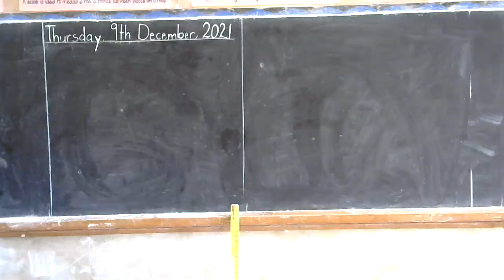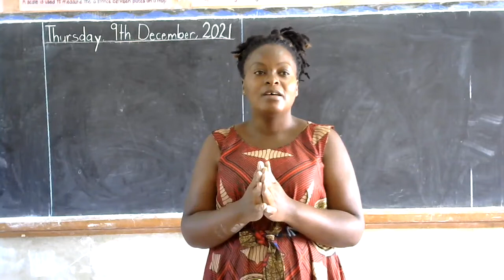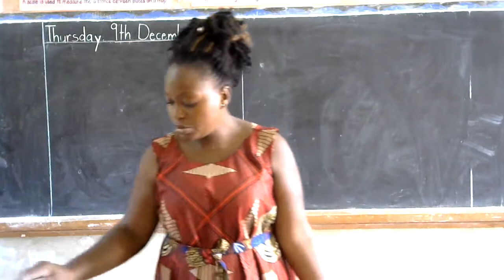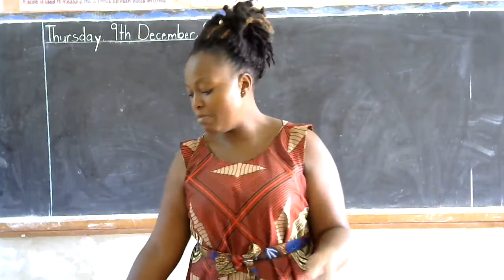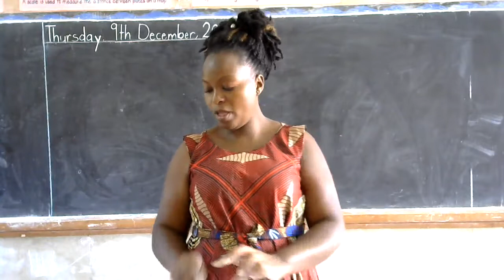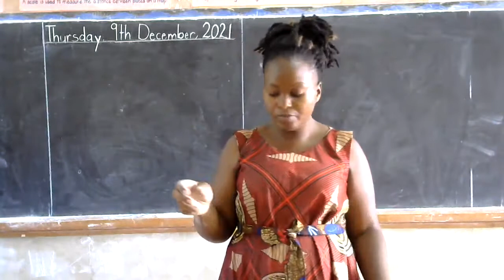BABY CLASS SCIENCE LESON 6